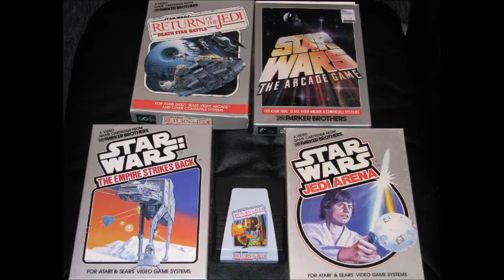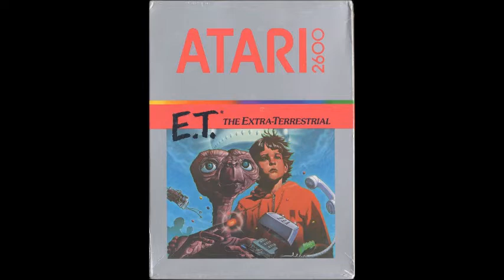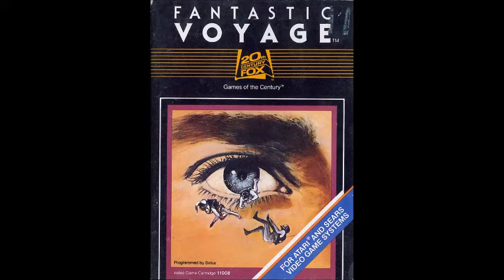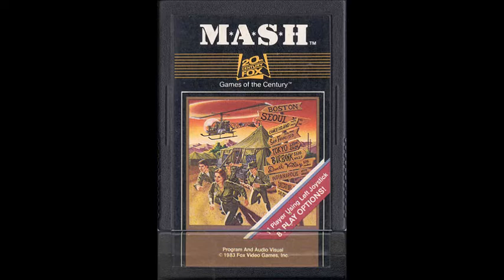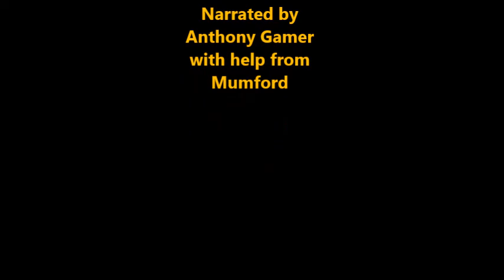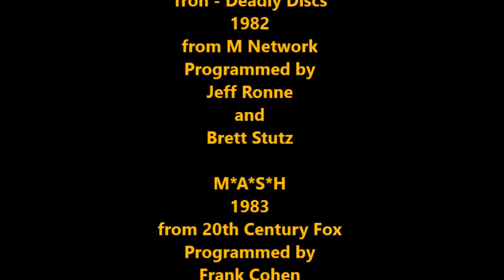Games Based on Movies (Classic Gamer 74, Episode 95)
Today Mumford and I discuss games that were based on movies for the Atari 2600.  We include some prototypes as well as some games from films that will surprise you.

Our special 100th episode is fast approaching, as well as a big announcement.